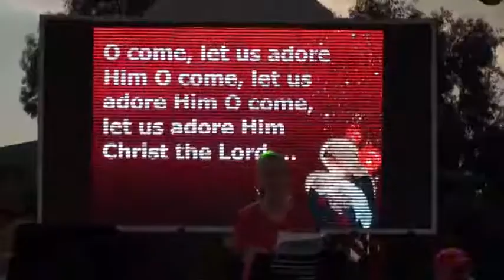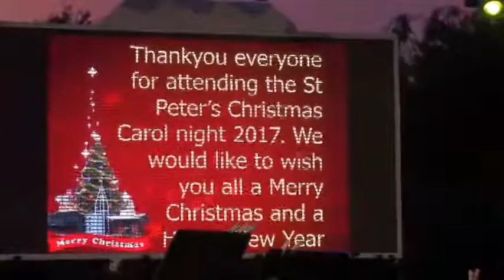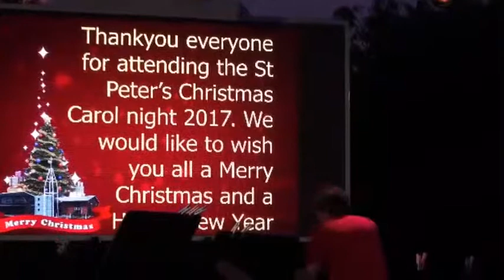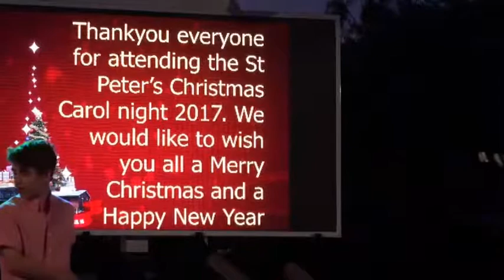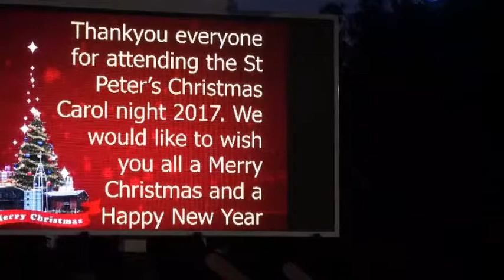St Peter's Christmas Carols E Keilor 2017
St Peter(Keilor East) Christmass carols  12/2017